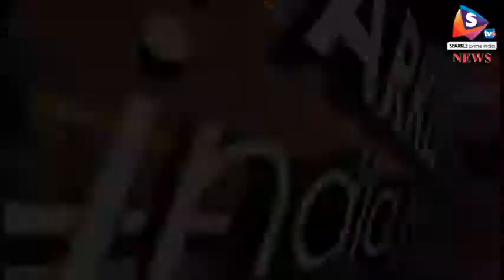महामूढ़ हास्य व्यंग्य कवि सम्मेलन 2018, कवि लटूरी लट्ठ 05